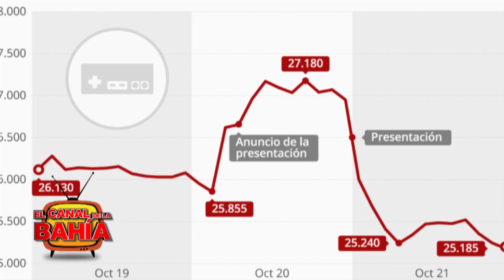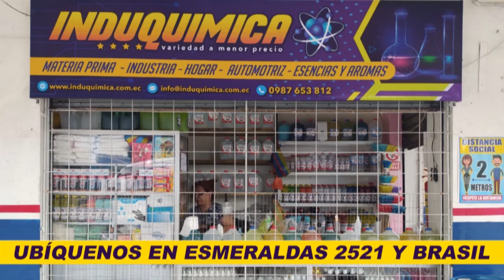LA NOCHE DE LOS ATAQUES EPILEPTICOS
Un día como hoy pero de hace 23 años, cientos de niños japoneses sufrieron convulsiones por ver un programa de televisión. Advertencia: este reportaje contiene algunas partes con un efecto estroboscópico que puede causar incomodidad para los espectadores fotosensibles.